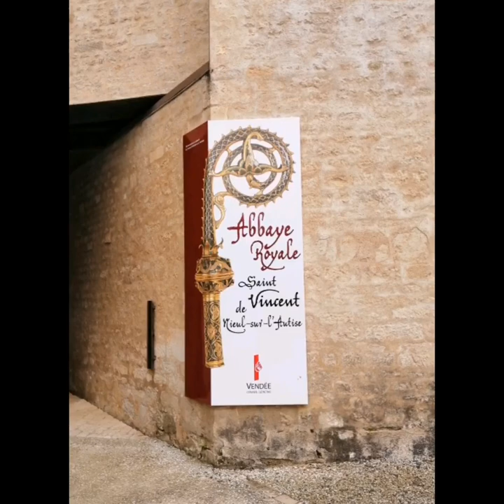Discover Western France | Summer Vlog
✳️Abbaye Saint-Vincent de Senlis
✳️ Ruffec Market
✳️St. Martin de ré

Record Life, Share
Experience & Happy Moments

Dankeschön
Salamat

Herbert  Bihlmaier
Niña Bihlmaier
Manuel Bihlmaier
Maja Bihlmaier